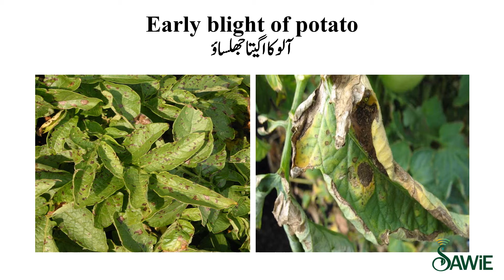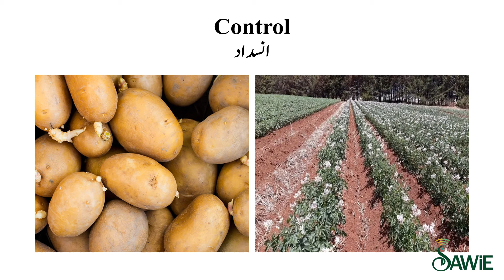Potato Diseases | Early Blight of Potato | SAWiE | Urdu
Learn about Early Blight of Potato in this video. It is a disease for potato. SAWiE aims to provide farmers with well researched and proven data to help them gain a better yield with minimum losses.